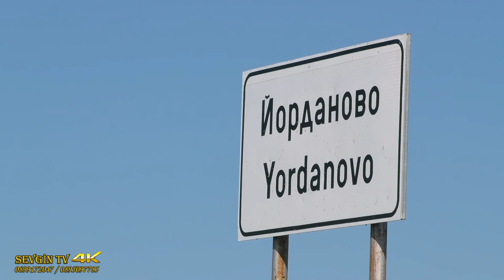Zerda & Gürsel Gelin Alcı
SevginTV Productin